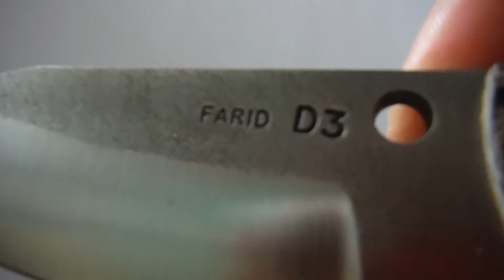Farid Mule D3 Steel Knife